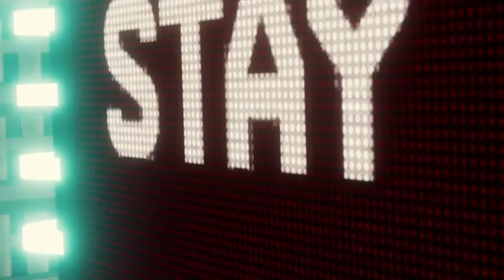Vulture tribute: Crows on a Wire (Alter Bridge)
This video was requested by Tao Jones T.Jones

When I originally wanted to make this, I was going to use the song "Phoenix" by Fall Out Boy. I still wonder what that would have looked like. However, after watching the Cobra Unit tribute, I definitely think that this song was way more appropriate. Vulture is a character who has been robbed of everything, being harassed by the greedy young, it's only fitting that he becomes his tormentors in order to live happily. If I had to chose my favourite version, I'd have to say Robert Englund, but I also like Michael Keaton. In all honesty, I don't think that Vulture can get any better. He's had a good run, and received probably one of the greatest fates for a marvel villain.

I'm going to start focusing on smaller villains, because my computer is starting to wear out (This is because of the amount of files on my computer)

Song: Crows on a Wire by Alter Bridge
Scenes: Spider-man (2017); Ultimate Spider-man; Spider-man TAS; Spider-man: Web of Shadows; Spider-man: Shattered Dimensions; Spider-man (PS4); Spider-man: Homecoming; Spectacular Spider-man